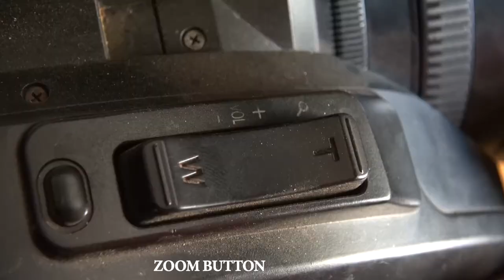MU KOYI CAMERA (Part of Camera)